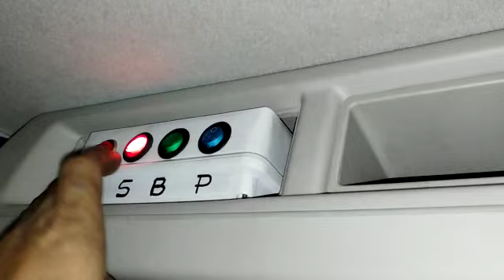Reforma Arlux 5 canales placa sirena EP 23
laburo de cliente en reforma Arlux. cambió led placas.